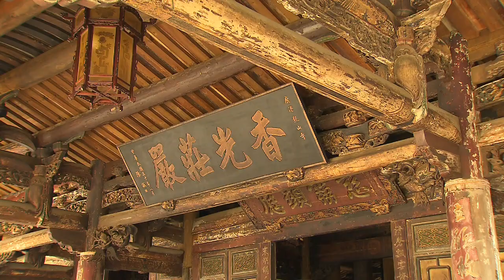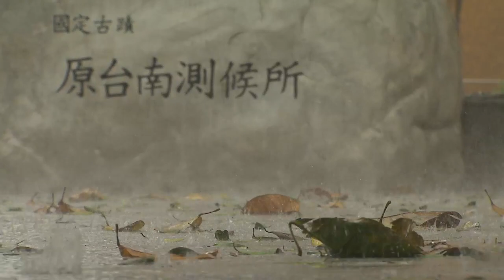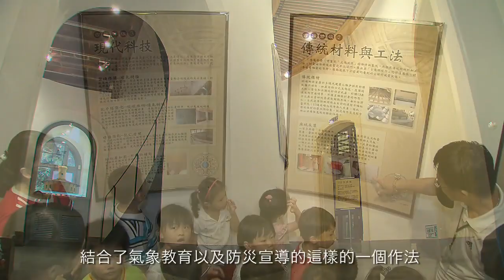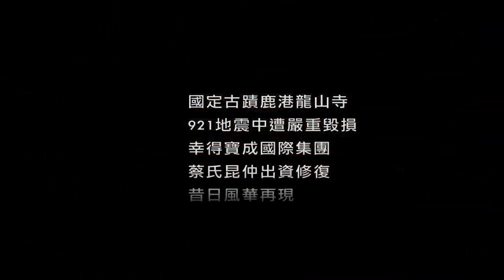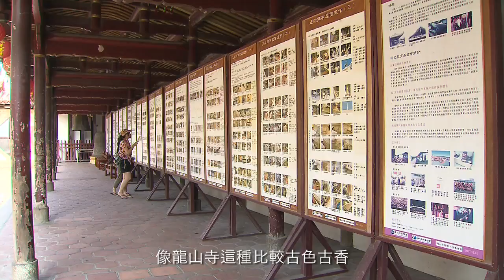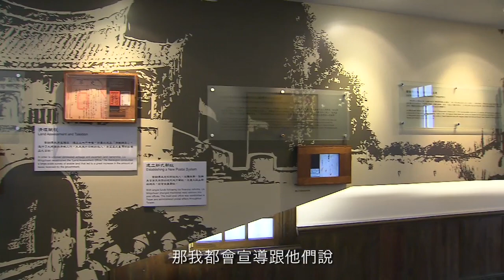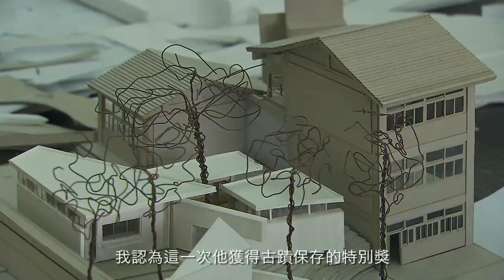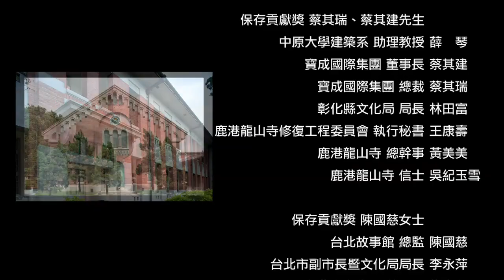永續傳承 第一屆國家文化資產保存獎紀念專輯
MyStory 是安通國際事業股份有限公司成立的影像製作品牌。
致力透過影音文字、內容社群、網站和書冊來彰顯、詮釋或轉譯企業、品牌、組織、團體、家族或個人的行銷訴求、豐富內涵和精采故事。